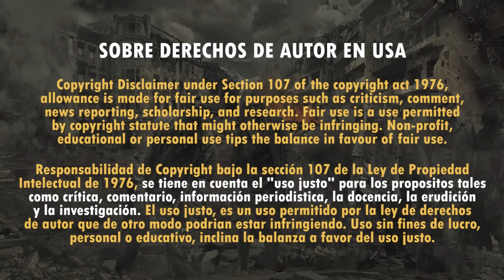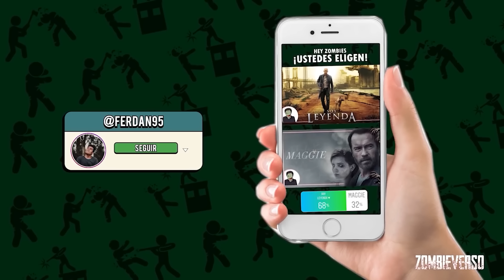TE CUENTO UNA HISTORIA DE ZOMBIES: AJ ZOMBIES